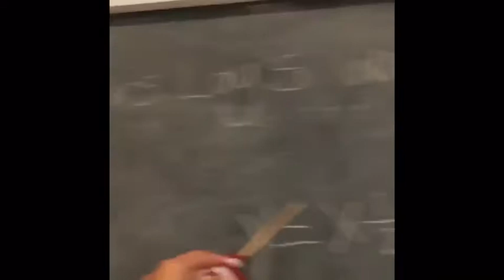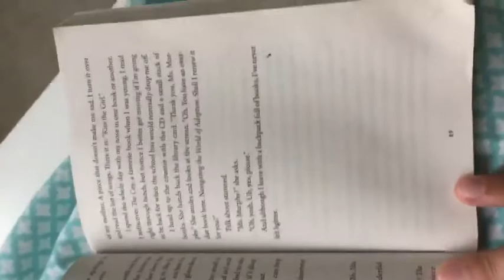Ava Davis , Bella Beilke and Molly Moore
Talent show video